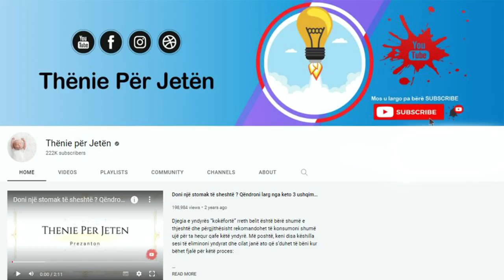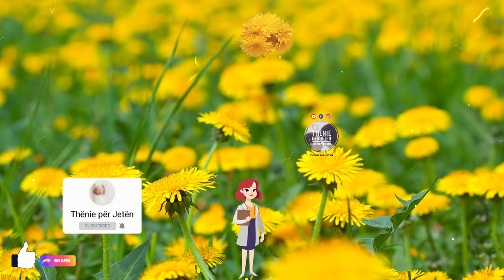E gjeni kudo në Shqipëri, ja si ta përdorni luleradhiqen për të trajtuar këto 4 probleme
Luleradhiqe është një bimë e njohur mijëvjeçare dhe vetitë e saj janë përdorur në trajtimin e problemeve të ndryshme. Gjethet e saj janë të larta në vitamina dhe mund të shtohet në sallata dhe ushqim të ndryshëm për t’ju ndihmuar të humbni peshë dhe të merrni ushqyesit e nevojshëm. Lulet e saj janë përdorur në përgatitjen e shurupit. Çaj luleradhiqe përgatitet nga bimë të thata, të copëtuara dhe të grira. Merrni një gjysmë lugë çaji nga kjo përzierje dhe shtojeni atë në një kanë me ujë për të përgatitur çajin.

Dandelion is a well-known plant for thousands of years and its properties have been used in the treatment of various problems. Its leaves are high in vitamins and can be added to salads and various food to help you lose weight and get the necessary nutrients. Its flowers are used in the preparation of syrup. Dandelion tea is prepared from dried, chopped and ground plants. Take half a teaspoon of this mixture and add it to a pot of water to make the tea.